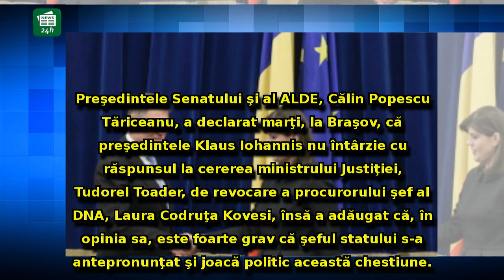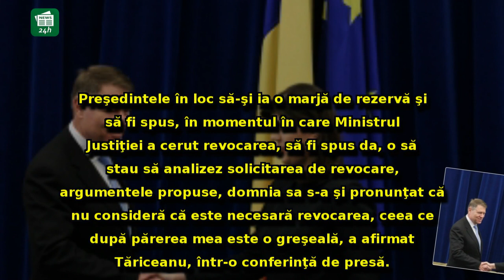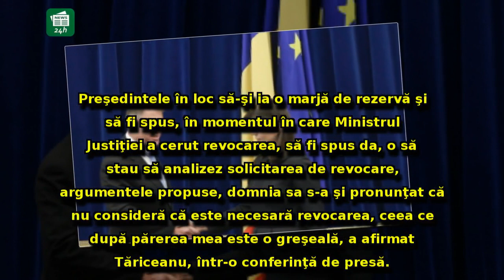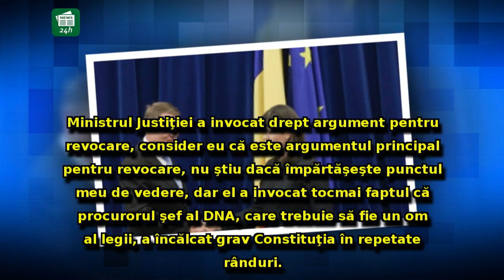Călin Popescu Tăriceanu îl ATACĂ pe Klaus Iohannis pe tema revocării șefei DNA, Laura Codruța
Călin Popescu Tăriceanu îl ATACĂ pe Klaus Iohannis pe tema revocării șefei DNA, Laura Codruța Kovesi: 'E foarte grav că joacă politic'